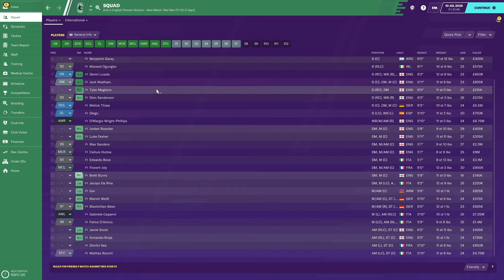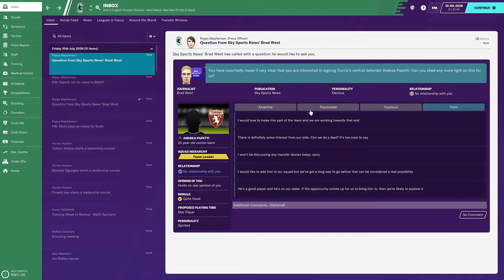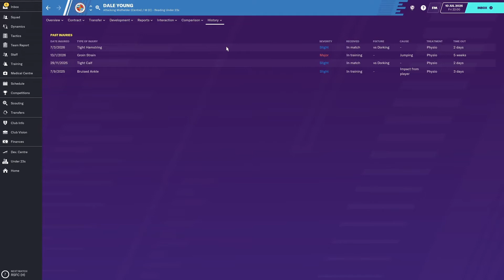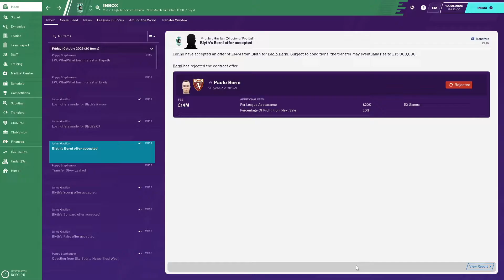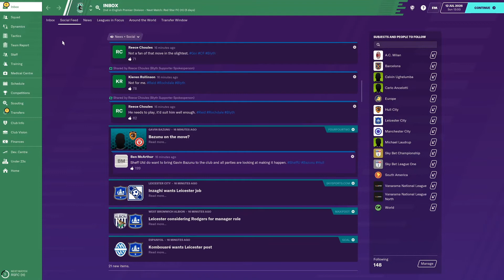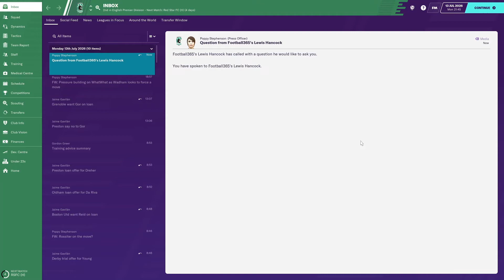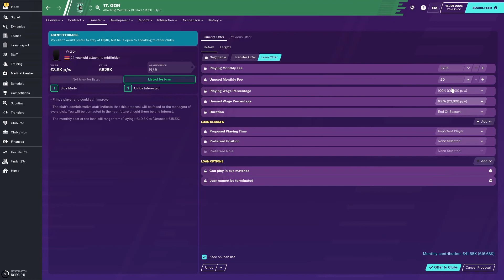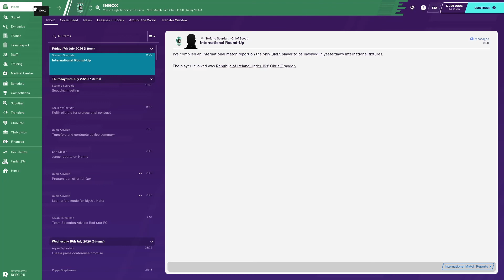Football Manager 2020 - Ep0349 - Pre-Season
Welcome to Football Manager 2020!  All of Season 08's Pre-Season episodes on a single day starting @ 15.15, 15.45, 16.15, 16.45 & 17.15 (UK local time)

STADIUM UPDATE:  AWAITING PLANNING PERMISSION (CAPACITY ~14K)
NEW TEMPORARY HOME OF TURF MOOR, BURNLEY

LAST TIME:  Players come and players go but the one constant is the hubbub around Spartans as we prepare for our first top flight venture.  We've budget to spend but not much cash in the bank.  Seeing how we receive the £93m in TV revenue was interesting... getting a little under £2m a week.  The season ticket sales start to come in too, how many season ticket holders can little old Blyth attract?  Meanwhile with a few million in the bank the board agrees to improve the data analysis facilities, training facilities and youth facilities for a little under £3.5m